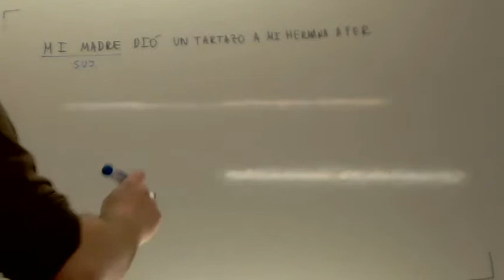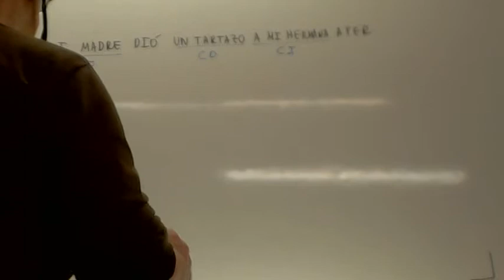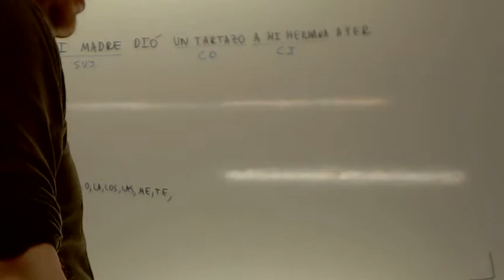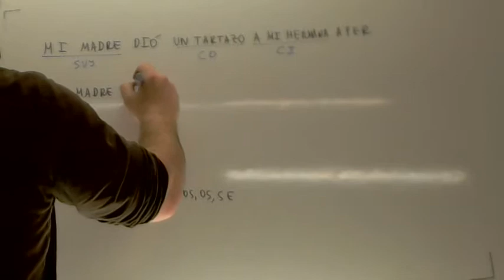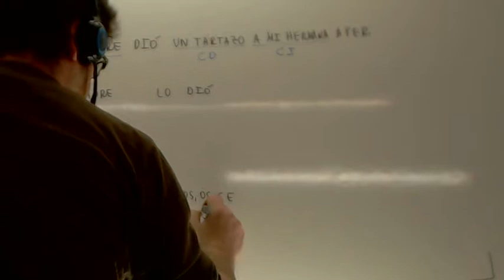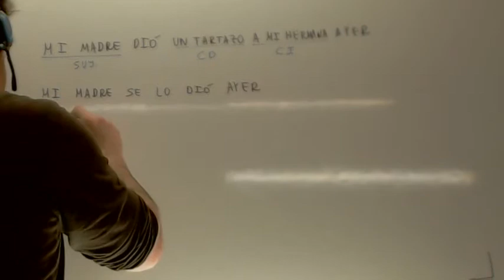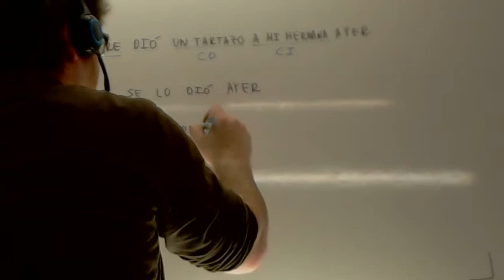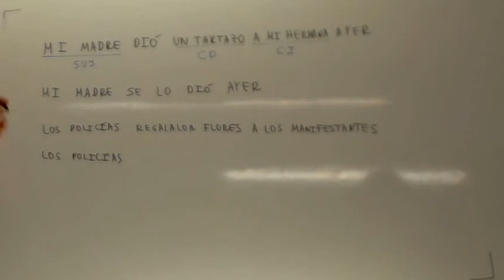Complemento directo e indirecto Usero